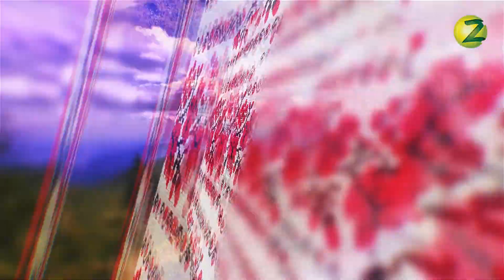«Говоримо українською», 2018, випуск 1